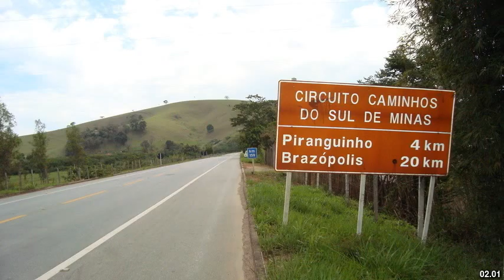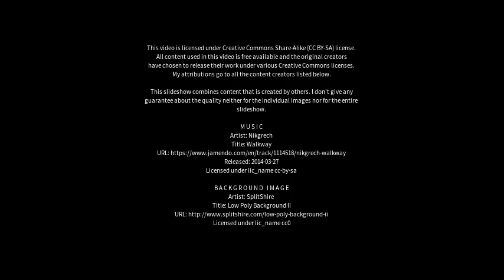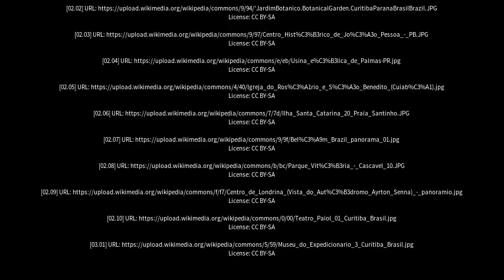Best places to visit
Best places to visit - Wenceslau Braz (Brazil) Best places to visit - Slideshows from all over the world - City trips, nature pictures, etc.